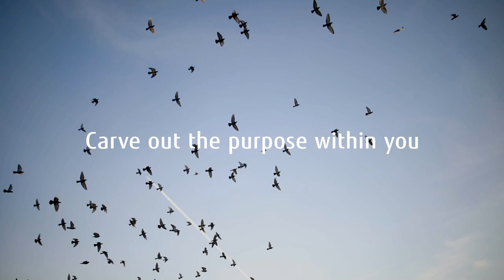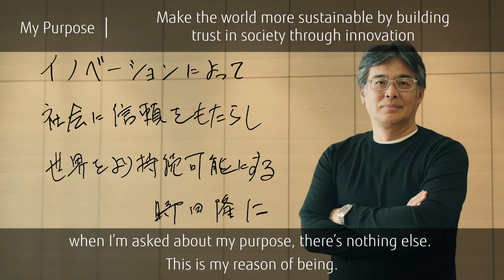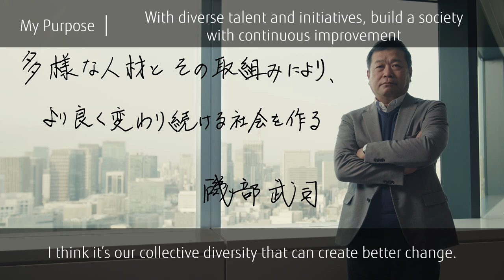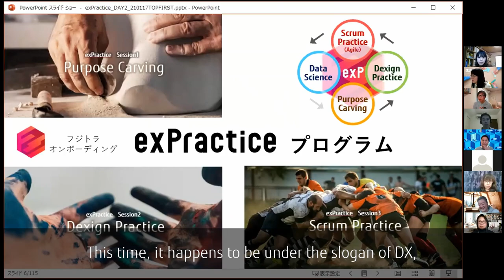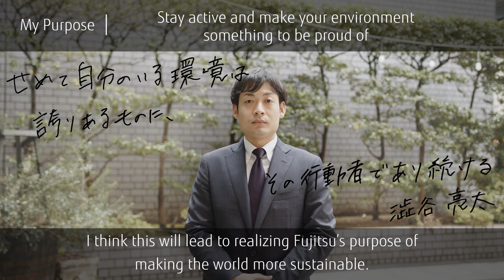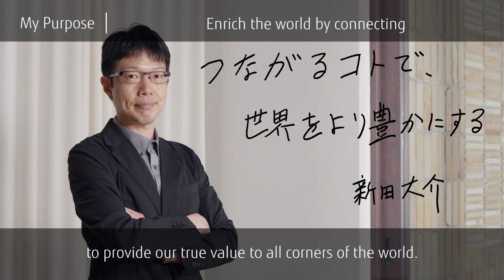【DX】Transformation from TOP FIRST（Full ver.）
Our purpose is to make the world more sustainable by building trust in society through innovation.

We are accelerating our efforts to manifest this purpose under the company-wide innovation project  "TOP FIRST", initiated by top management.
From top management to frontline employees, we believe that "Bringing individual purposes together has the power to help transform society".
We therefore are taking the first step toward change by fostering the language each of us speaks
 to be based on purpose.